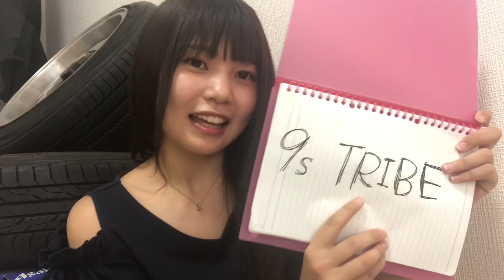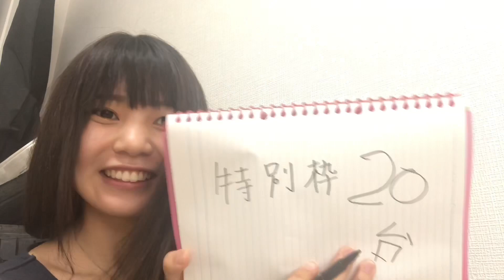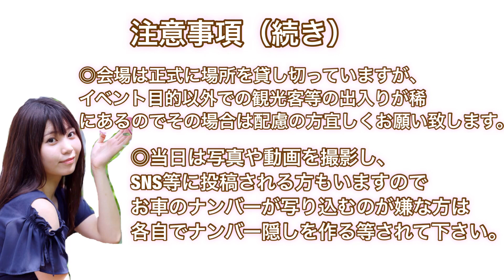《イベント》九州大型イベント！9sTRIBE！うぃきも参戦！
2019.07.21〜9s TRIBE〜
大興善寺大駐車場にて大型イベントPR動画です
参加費500円（当日参加ok）

主催
れんれんさん
前回土手の下ミーティング主催
→ふみっちょドライビング   で検索！

動画でイベントの概要がわかりにくい方は
コミュニティ欄にて後ほど地図をUPしておきます！